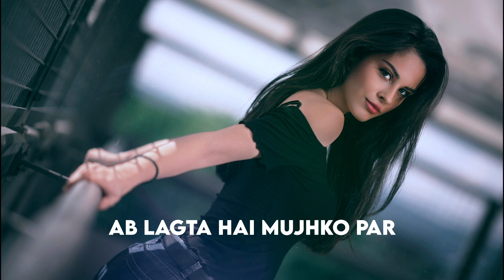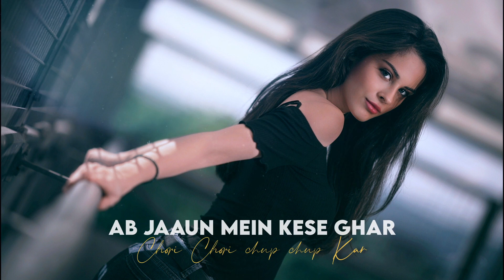Le Gayi Le Gayi (Female Version) | Mujhko Hui Na Khabar | Prerna Makin | Latest Hindi Song | Cover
Le Gayi Le Gayi (Female Version) Song Lyrics in Hindi (Mujhko Hui Na Khabar )| Dil To Pagal Hai Song - Prerna Makin | Latest Hindi Cover
Hello Viewers!
Welcome Back!!
Enjoy Le Gayi Le Gayi Song Lyrics in Hindi!!
Presenting Latest Hindi cover - Le Gayi Le Gayi Song Lyrics in Hindi (Female Version) by Prerna Makin | originally known as Mujhko Hui Na Khabar from the movie Dil To Pagal Hai. I'm sure that you guys will enjoy my music!!

Cover Credits
Song - Le Gayi Le Gayi
Vocals - Prerna Makin
Music | Mixing | Mastering - Prince Pratap

Lyrics:

Mujhko hui na khabar
Chori chori chhup chhup kar
Kab pyaar ki pehli nazar
Hay
Le gayee le gayee
Dil le gayee le gayee
Hay
Le gayee le gayee (hy hey)
Dil le gayee le gayee (hy hey)
Pyaar ki pehli pehli
Is aankhmicholi mein
Hay

le gayi le gayi
dil to pagal hai
Dil le gayi le gayi chori chori chup chup kar
Le gayi le gayi female version
Le gayi le gayi new version
Le gayi le gayi new version female
Le gayi le gayi new version status